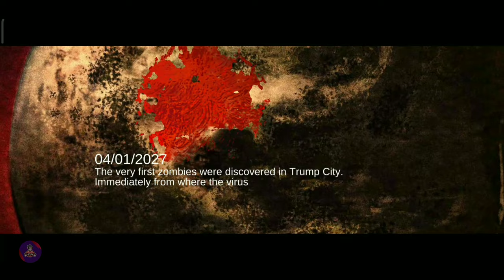Zombie Frontier4 || Zombie Frontier 4: Shooting 3D || FT Games || #1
Zombie Frontier 4: Shooting 3D

zombie frontier 4 all bosses fight zombie frontier 4 all bosses zombie frontier 4 final boss zombie frontier 4 boss 5 zombie ftontier 4 area 5 boss fight zombie frontier 4 area 5
zombie frontier 4 all bosses fight zombie frontier 4 all bosses gameplay zombie frontier all bosses zombie frontier 4 final boss fight zombie frontier 4 area 4 boss, zombie frontier 4 boss 4 zombie frontier 4 gameplay
Zombie Frontier 4 Shooting 3d Gameplay Android 2022 Zombie Frontier Shooting Gameplay Android 2022 Action Games Horror Games Story Games Zombie Games Fantasy Games Top Games 2022 Best Android Games 2022 New Games Offline Games Online Games